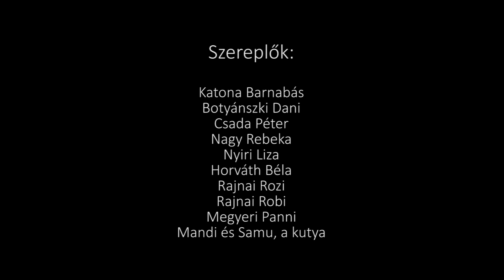Anyagyilkosság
Csáth Géza: Anyagyilkosság c. novellája alapján
Narrátor: Mélykuti Ilona